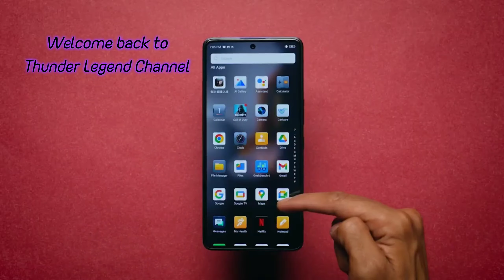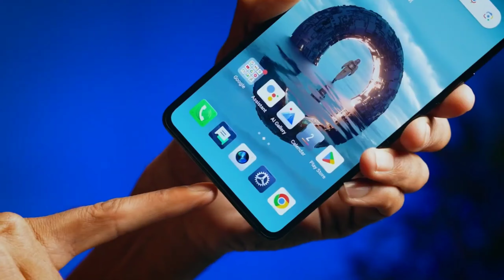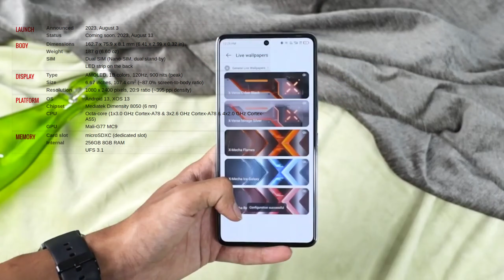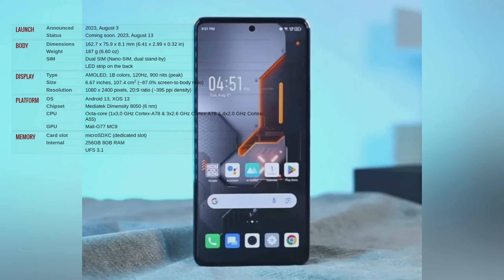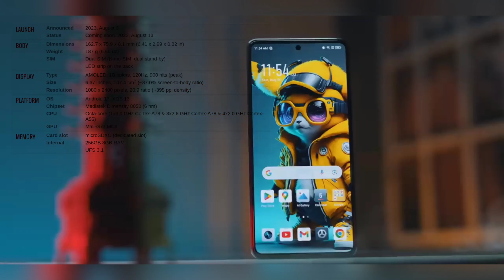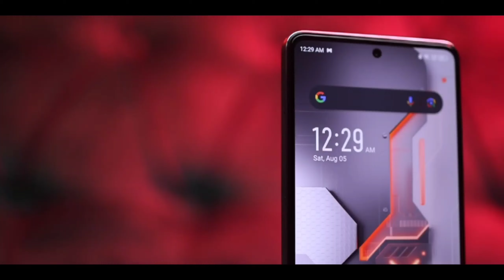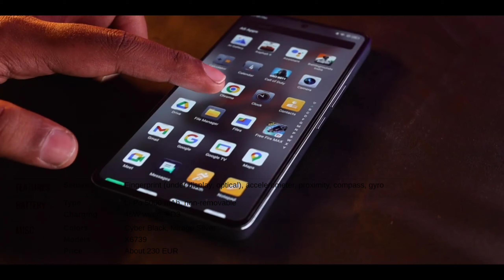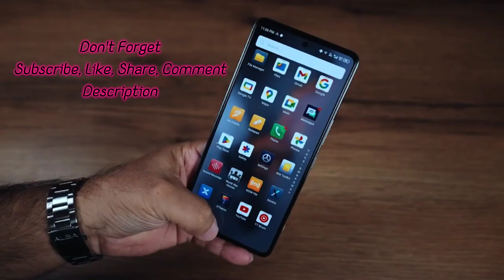Infinix GT 10 Pro 5G. موبايل تحفة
good phone in جوجل اعلانات, analytics google and console search.